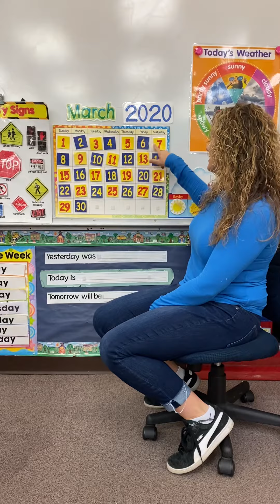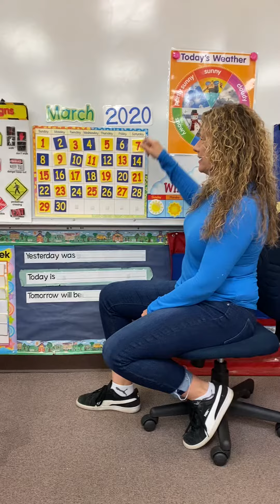Morning calendar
Here is a sample of what we do during morning calendar.